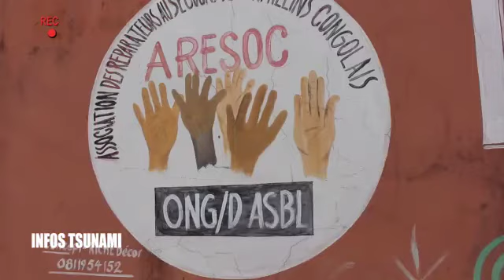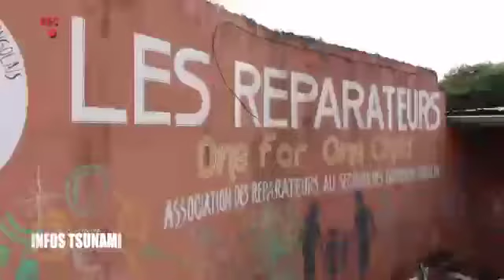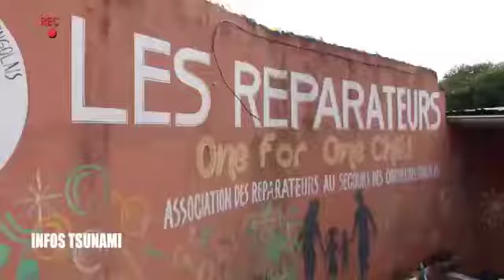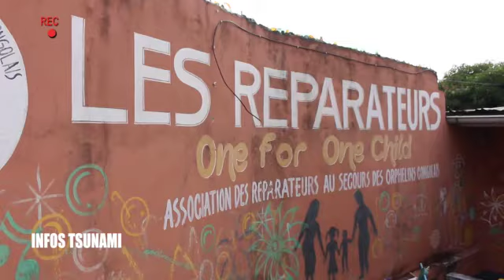VISITE YA DANNY BOKOMBE NA ORPHELINAT YA KIKONLE BOTALA NDENGE BANA BA SEPELI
VISITE  YA DANNY BOKOMBE DANNY BOKOMBE NA  ORPHELINAT YA KIKONLE  BOTALA NDENGE BANA  BA SEPELAKI